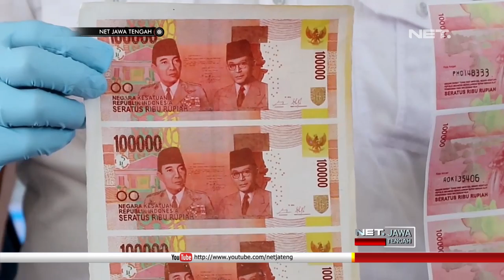Jajaran Reserse Polres Temanggung, Menangkap Pelaku Pengedaran Uang Palsu - NET JATENG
Jajaran Satuan Reserse Kriminal Polres Temanggung, menangkap Ahmad Saefudin, warga Kabupaten Magelang, Jawa Tengah, dan Sungkono, warga Kabupaten Bondowoso, Jawa Timur.  Keduanya ditangkap karena diduga menyimpan dan hendak mengedarkan uang palsu, di wilayah Kabupaten Temanggung.

Tersangka berkilah, tak mengetahui bahwa uang yang diterima adalah uang palsu. Ia mendapat upal tersebut dari seorang warga Jawa Timur, dan dijanjikan akan diberi komisi sepuluh persen, jika berhasil mengedarkan upal tersebut.

“Jadinya kalau ini agak malam saya nggak tahu itu uang palsu, katanya ini tolong dibelanjakan dulu, maksud saya kirain uang asli. Ini aja kita terima langsung dimasukkan mobil, nggak menerima secara utangan nggak, tapi langsung dimasukkan ke dalam dash board mobil, dengan posisi saya tidur”, ujar Ahmad Saefudin – Tersangka.

Dari tangan tersangka, polisi mengamankan puluhan lembar uang palsu pecahan seratus ribu. Tak hanya itu, polisi juga mengamankan kertas lembaran uang palsu, yang masih belum dipotong.

“Dari uang seratus ribuan yang kita duga palsu ini yang sudah potongan seperti ini sejumlah 100 lembar jadi 50 juta rupiah. Kemudian untuk yang masih belum potongan, masih lembaran, sejumlah 44 lembar.”, ujar AKP DWI HARIYADI - Kasat Reskrim Polres Temanggung.

Polres Temanggung yang telah berkoordinasi dengan Bank Indonesia, dan  memastikan bahwa uang tersebut benar-benar palsu. Kedua tersangka akan dijerat dengan undang - undang mata uang nomor 7 tahun 2011,  dengan ancaman hukuman maksimal 15 tahun penjara, dan denda sebesar 50 miliar rupiah.